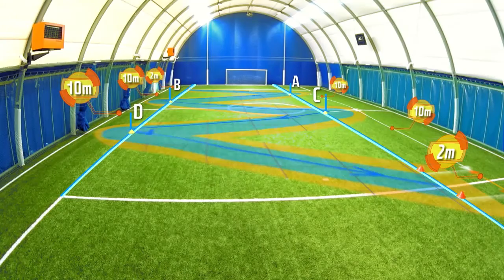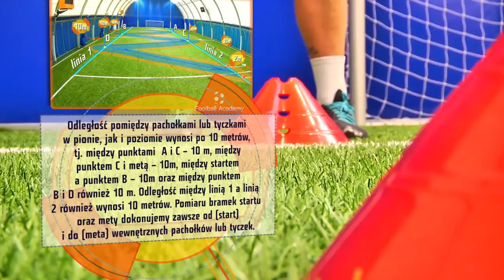TESTY FA: Test dryblingu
Zobacz, jak od początku do końca prawidłowo wykonać nasz test dryblingu!